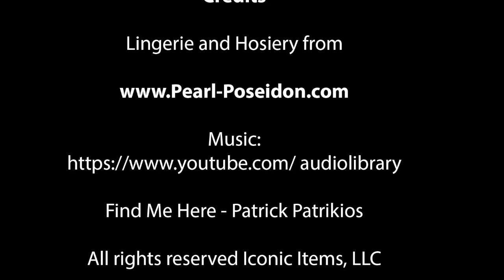Pearl & Poseidon's Glossy Nylon Pantyhose Collection Part 2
Get a glimpse of Pearl & Poseidon's Glossy Nylon Pantyhose Collection. Every item from sheer seamless pantyhose to bodystockings and glossy dresses. This is why true enthusiasts know where to shop...